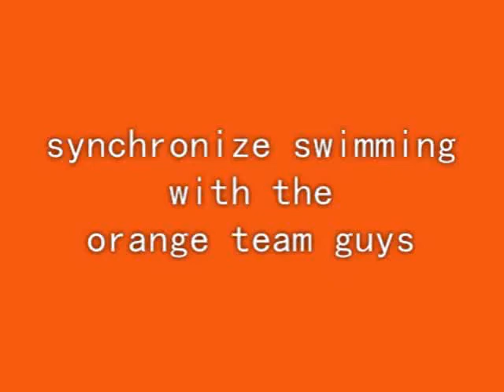orange swim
im not real sure why...but it sure is funny